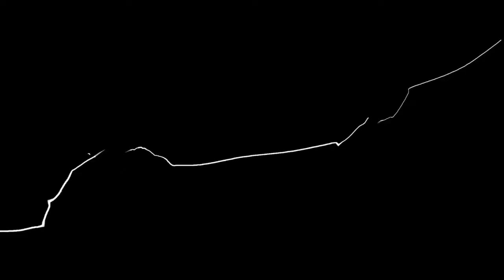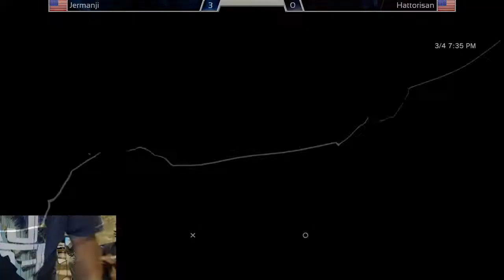Jermanji (Leo, Yoshimitsu) vs Hattorisan (Lei, Feng, Law)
Seattle Slugfest at Redbull HQ